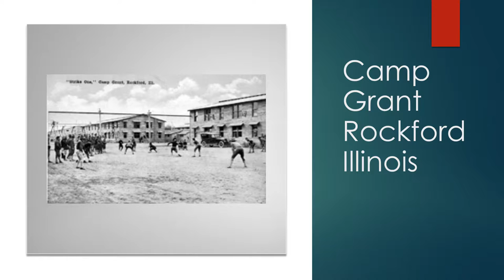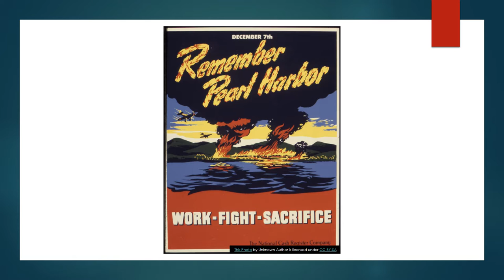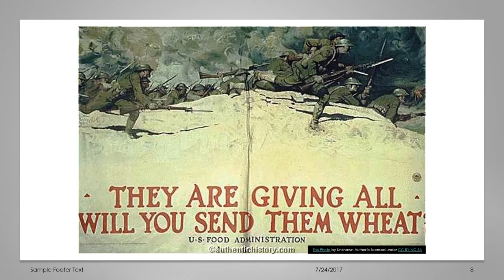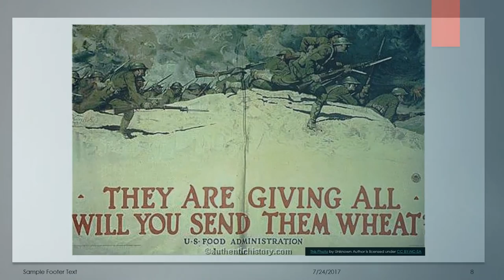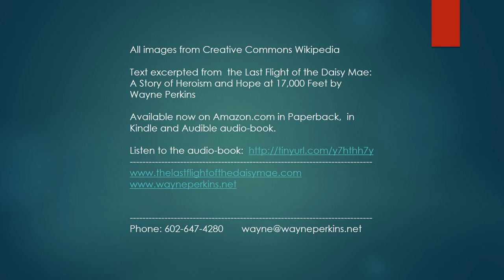Story 14 Camp Grant Near Rockford IL 1001 Bedtime Stories of World War II by Wayne Perkins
Story 14: Camp Grant near Rockford, Illinois where Fran Perkins begins his Basic Training in World War II. New characters and their identities are revealed for the first time.

All images from Creative Commons Wikipedia

Text excerpted from  the Last Flight of the Daisy Mae: A Story of Heroism and Hope at 17,000 Feet by Wayne Perkins